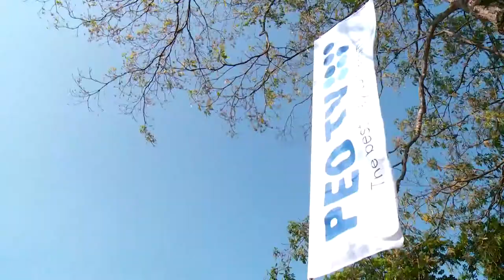Devika Mihirani @ Helawood Popcorn launch